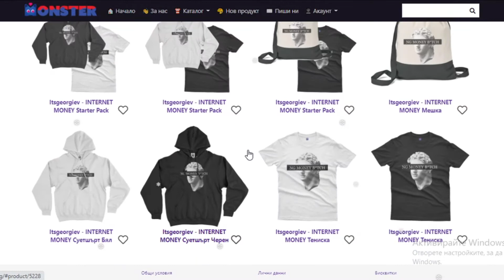ПОРЪЧВАМ СИ ПИЦА ОТ ТЕХНОПОЛИС|ПРАНК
Здравейте!Ако и вие искате такава тениска или суетшърт може да си от тук .Последвайте ни и харесайте видеото.